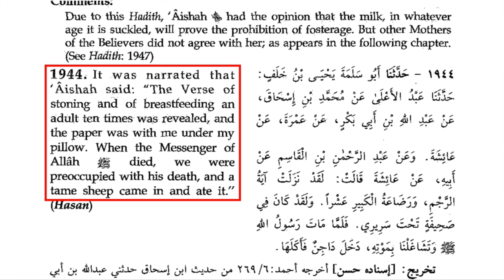Refuting David Wood Top ten Myths Muslims Believe about Islam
The Goat eating the Quranic verse in Ibn Majah 1944 is not authentic and is false see Shaykh Shu’aib Arnaud has classified it as Da’if in his classification of Musnad Ahmad. See Musnad Ahmad 6/269 Hadith 26359.